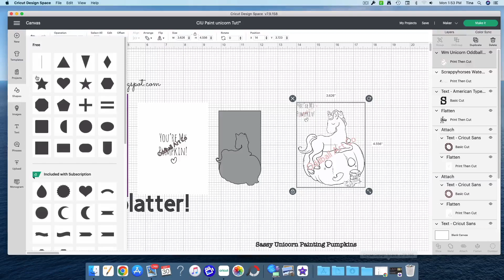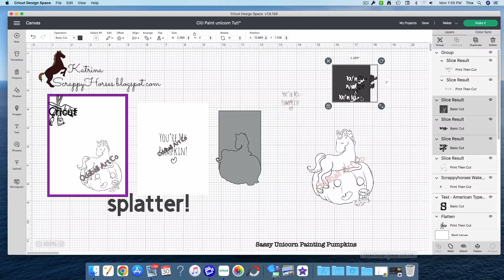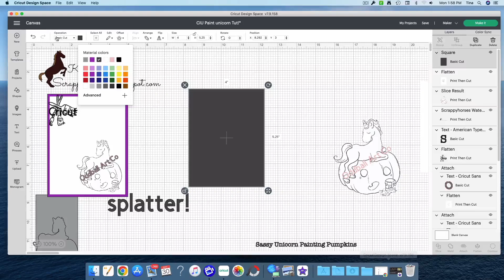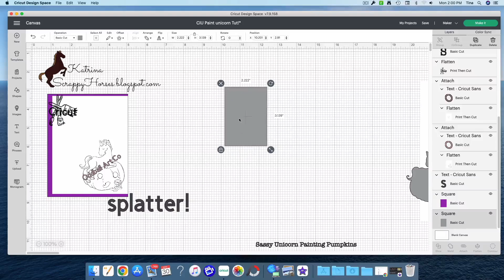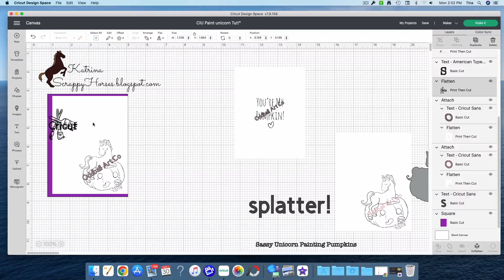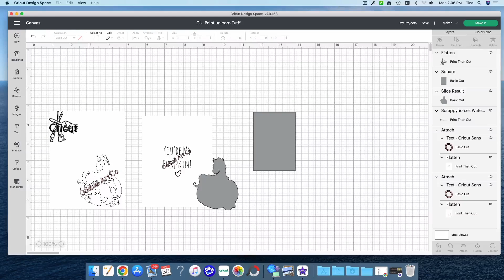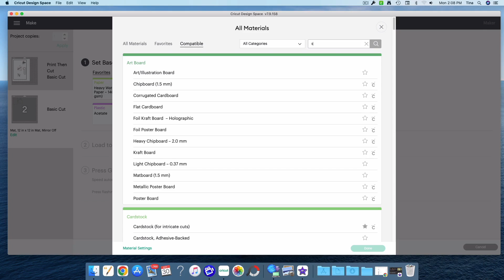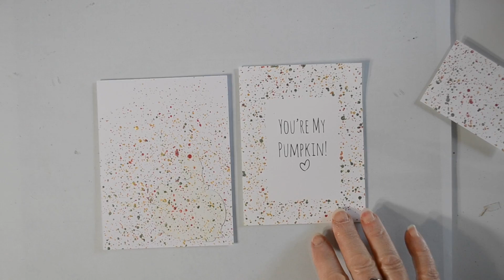Masking & Slicing in Cricut Design Space for a Splatter Card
Welcome!  Let's explore masking an image so we can ink/paint splatter; we'll make that mask in Cricut Design Space!  I also share some 'slicing' tips in Design Space!   So join me for time with the Cricut as well as at the craft table!

Copic Markers; Gel Pen
Adhesives
Green Cardstock from Stash
Blick Paint matte Acrylic Pearl White
Fan Paint Brush
Print and Cut using Offset to create paint brushes listed below
Cricut Access:  Paint Brushes (digi and die cut)  from Arts & Craft Doodles
Cricut Standard Mat
Cricut Blade
Cricut Maker

Find me
Blogspot:  ScrappyHorses.blogspot.com

Music:  DreamQuest "On the Wings of a Dream"  Guitar: Rich Harris; Oboe/Eng horn: Tina Brown